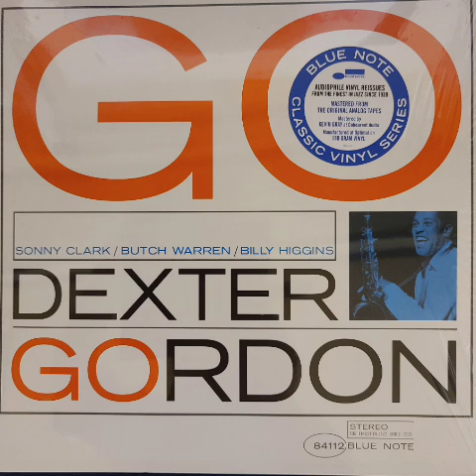Dexter Gordon - I Guess I'll Hang Tears Out To Dry(LP) by JBL c34